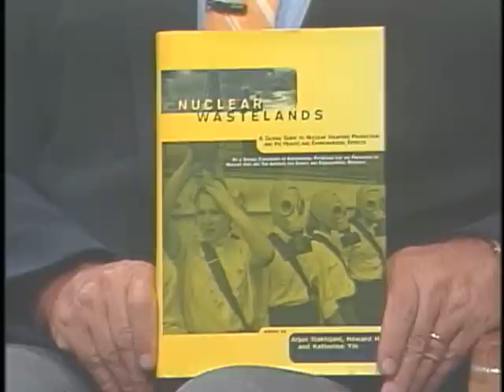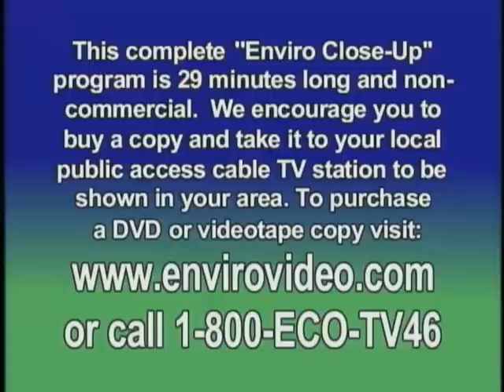Nuclear Wasteland - ECU #173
Dr. Howard Hu, coeditor of Nuclear Wasteland:. A Global Guide to Nuclear Weapons Production and Its Health and Environmental Effects and a Harvard School of Public Health professor, discusses histories and impacts of the development of nuclear weapons programs in declared and de facto nuclear weapons powers.